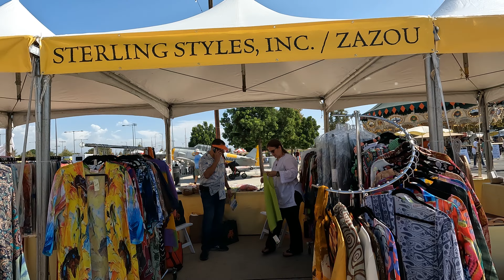Walking Tours of Irvine Global Village Festival October 8th 2022 Marketplace Booths Part 2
Walking Tours at Irvine Global Village Festival on October 8th 2022.  It was a sunny day, a nice day to be outside.  This video is a walk outside the Hangar 244 with the marketplace booths.